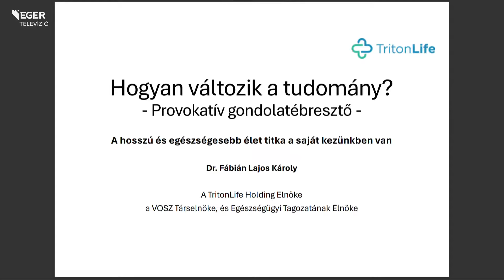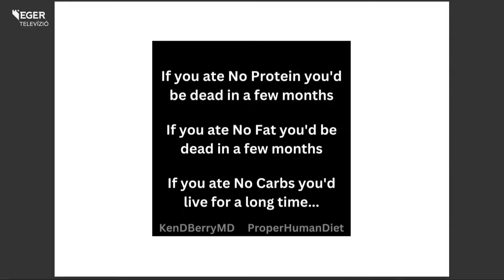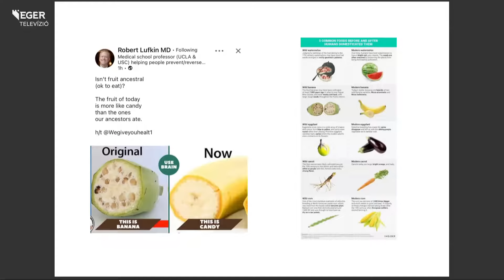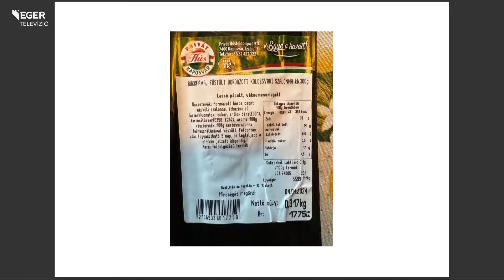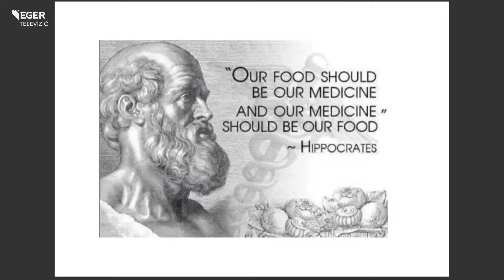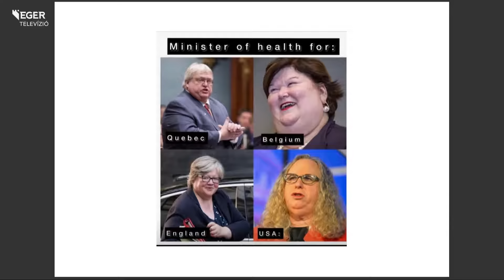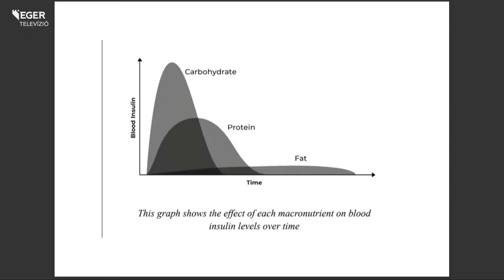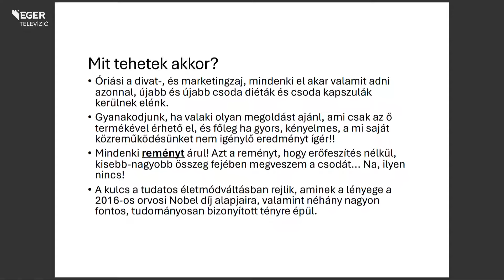VOSZ Páholy - Hogyan éljünk akár - 120 évig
Vendégek: Dr. Fábián Lajos, Dr. Szele Eszter PhD, Dr. Takács László